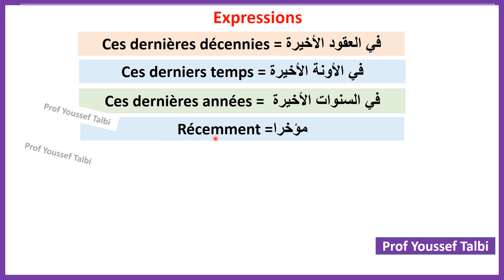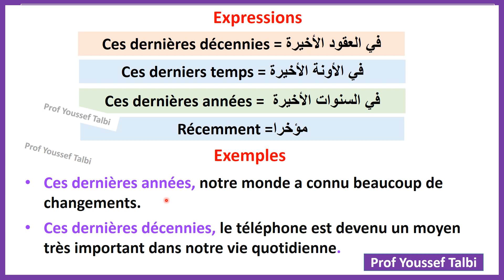في السنوات الأخيرة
كفاش نقول / كيف اقول يجب خلق فرص شغل للشباب .
expressions pour texte argumentatift
,production ecrite texte argumentatif
 /texte argumentatif 1 bac,
expressions pour texte argumentatif,
des expressions pour un texte argumentatif,
vocabulaire pour ecrire un texte argumentatif,
expressions pour argumenter,
vocabulaire du texte argumentatif,
expression ecrite 1 bac texte argumentatif
production écrite expressions pour le texte argumentatif
des expressions pour la production écrite texte argumentatif
expression pour texte argumentatif
expression production écrite
expression écrite texte argumentatif
expression écrite texte argumentatif exemple
expression pour production ecrite
expressions pour production écrite
expression pour ecrire un texte argumentatif
expressions pour ecrire un texte argumentatif
les expressions pour rédiger un texte argumentatif
expression pour rediger un texte argumentatif
expression pour un texte argumentatif
exemple production écrite texte argumentatif
des expressions pour la production écrite
عبارات باللغة الفرنسية النص الحججي
عبارات باللغة الفرنسية
عبارات باللغة الفرنسية مترجمة
عبارات فرنسية
عبارة بالفرنسية
عبارات اللغة الفرنسية
العبارات باللغة الفرنسية